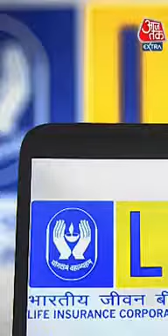L.I.C. Jivan Umang Police